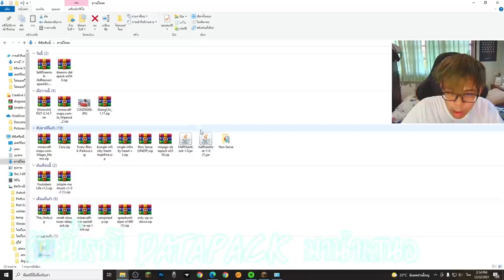ถ้า!【"ผมแกล้งเพื่อน ด้วยมายคราฟ ที่ไม่ปกติ55 และโคตรจะปวดหัว"】(Minecraft Cursed)